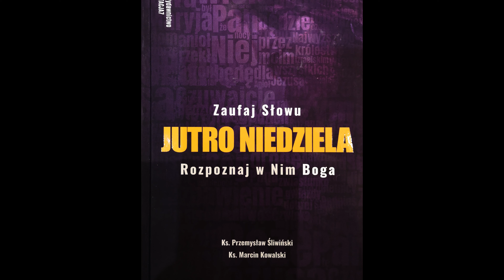JUTRO NIEDZIELA III Niedziela Wielkiego Postu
Pismo Święte to list od Boga do mnie osobiście.
On czeka. Poznajmy Jego miłość.